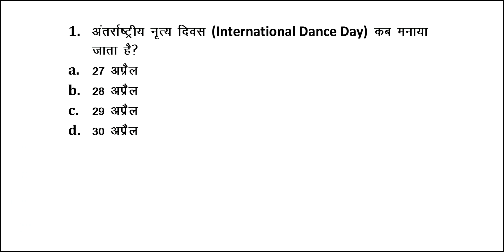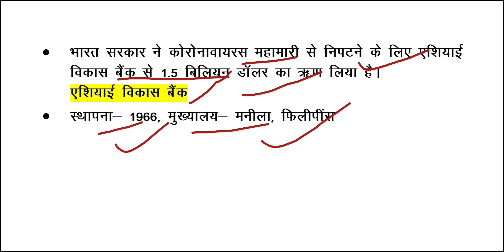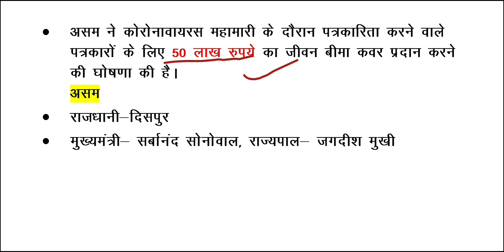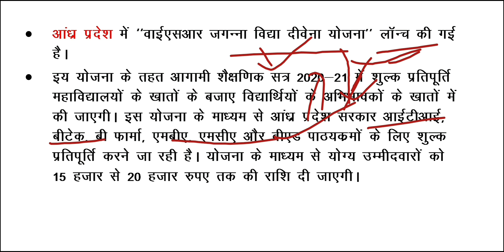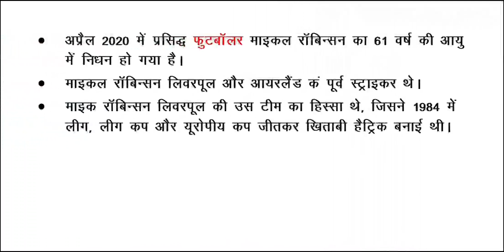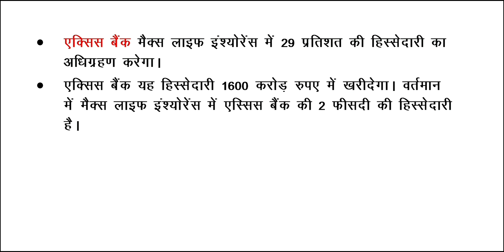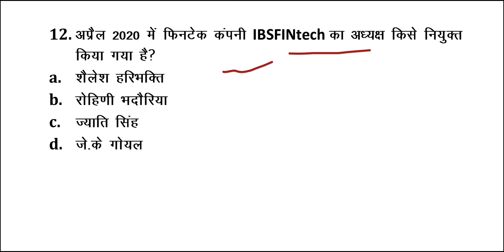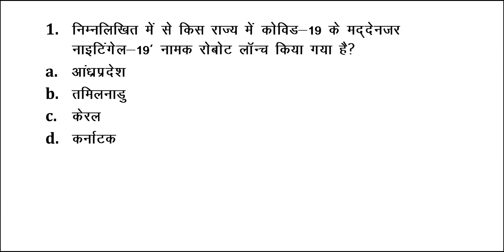30 APRIL 2020 CURRENT AFFAIRS | UPPSC | CURRENT AFFAIRS IN HINDI | BPSC | UPSC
Daily current affairs and gk notes

STUDY ZONE EDUCATION
study zone education